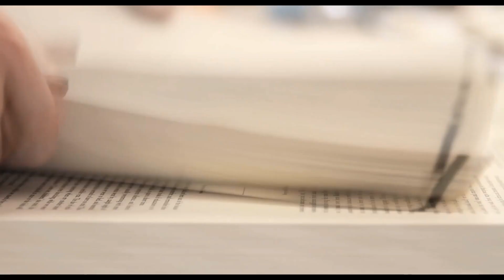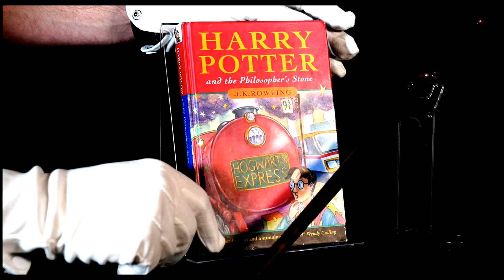🧿PhysicsTalks හැම තැනකින්ම ප්‍රතික්ෂේප වූ භාෂා 84 කට පරිවර්තනය වූ ආධුනික කතුවරියගේ පොත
හරිම ලැජ්ජාශීලී තරුණියක් ඇය
දවසක් ලන්ඩන් වල ඉදන් මැන්චෙස්ටර් දක්වා කෝච්චියෙන් ගමනක් යන්න ගියා
එදා කෝච්චිය පැය 4ක් පරක්කුයි
හැමෝම දුක්වුණා කල්පනා කළා
සමහරු ආවේගශීලී වුනා
ඇය කිසිවක් ගණන් ගන්නේ නැතිව කෝපි කෝප්පයක් බොන ගමන්
යමක් කල්පනා කරන්න පටන් ගත්තා
අන්න එදා තමයි භාෂා 84කට පරිවර්තනය වුනු පිටපත් මිලියන 600ක් අලෙවි වුනු
පොතේ කතාවේ මූල බීජය උපන් දවස
ඇයදුම්රිය එනකම්  මේ කතාව හිතින් ගෙතුවා
දුම්රියට නැග්ගහම මේ කතාව ලියන්න ඇයට ආසාවක් ආවා
ඇය හරි ලජ්ජා කෙනෙක් නිසා කාගෙන්වත් පෑනක් වත් ඉල්ලුවේ නැහැ
අන්තිමට කෝච්චියෙන් බැහැලා ලියන්න පටන් ගත්තා
ඇය ලිව්වා දිගටම ලිව්වා අවුරුදු 6ක් ලිව්වා
අන්තිමට මොකද වෙන්නේ
ඇයට එන බාධා මොනවද
බලමු මේ වීඩියෝ එක ඔයාගේ ජීවිතය ලස්සන කරන